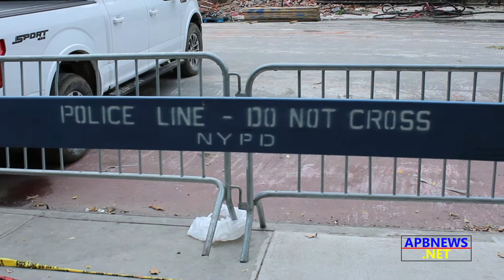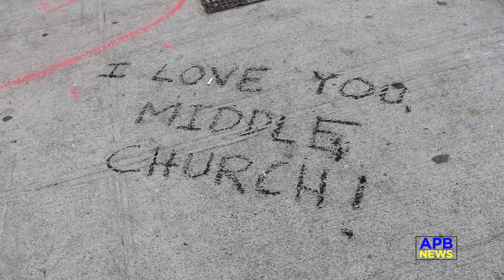Smoke Continues to Smolder at the Site of Ruins of the NYC Church Fire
Lower East Side, NYC - Tuesday, December 8, 2020:
By APB Staff Writer

APB camera teams were back out on the corner of Second Avenue at 7th Street this morning to witness the smoke coming from the wooden ruins of the smoldering church fire from Saturday morning.

The fire began during a steady rain just before 5 AM on the first floor of a vacant five-story building on East 7th Street, spreading to the Middle Collegiate Church on Second Avenue next door - which houses the New York Liberty Bell, and whose congregation dates back as far as the Dutch settlement of the region in the 1620s

The church’s tower was home to New York’s Liberty Bell, which used to ring for the US in 1776, and more recently rang its bells in remembrance of the September 11 terror attacks on New York City.

The FDNY confirmed that the church's Tiffany stained glass was destroyed.   About 200 firefighters responded to the blaze within three minutes, according to FDNY Assistant Chief John Hodgens.
“On arrival, we had heavy fire showing from the corner building on East 7th Street. … We knew this was going to be a big operation. We had all our units in position and we quickly were able to contain it to that area.”  The fire raged throughout the structure for more than an hour taking more than eight hours for firefighters to put out.

Four firefighters suffered minor injuries, putting out the fire that spread to Seventh Avenue, the site of the Women's Prison Association, a shelter for single women being released from prison

Mayor Bill de Blasio vowed that the city will “do whatever we can to help Middle Collegiate rebuild.” as Church officials have already started to raise money.

The fire marshal says the cause of the blaze is still under investigation - a fire that broke out this past February was ruled accidental caused by an electrical fire in the basement next door.